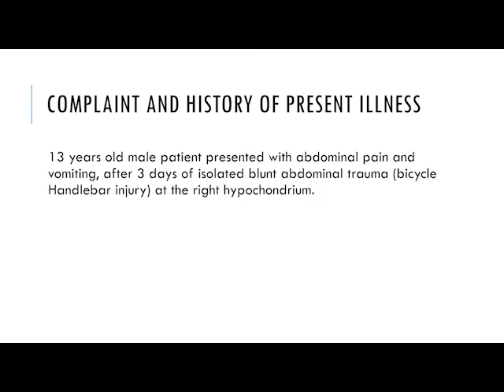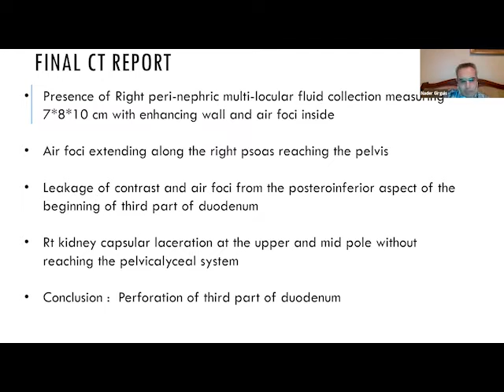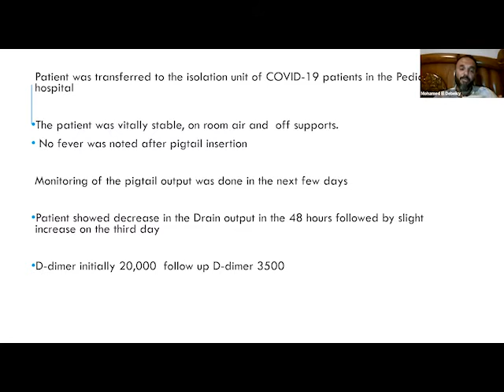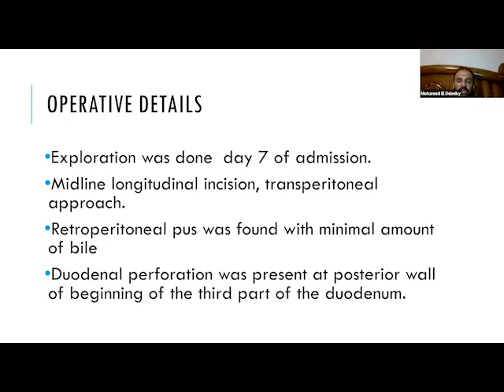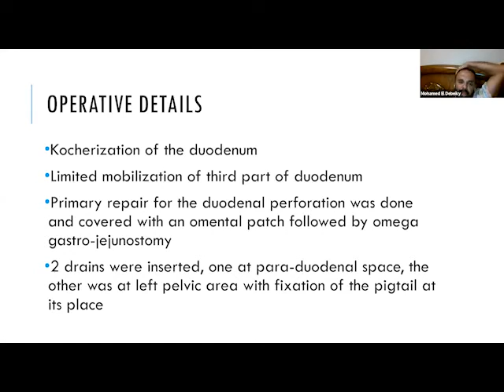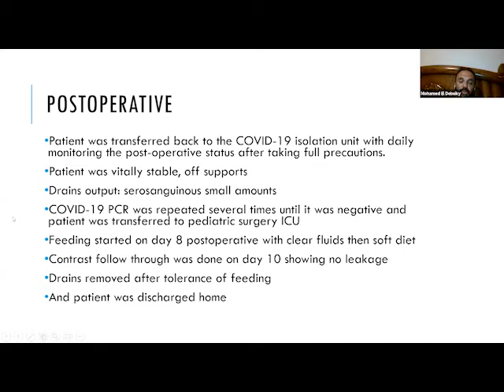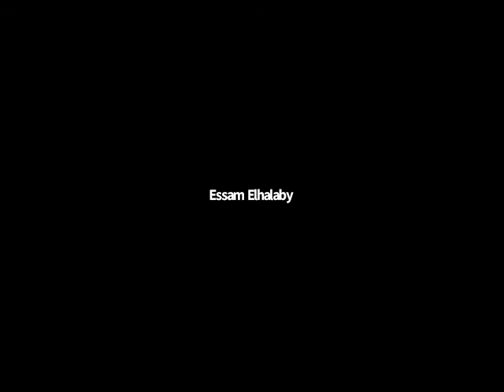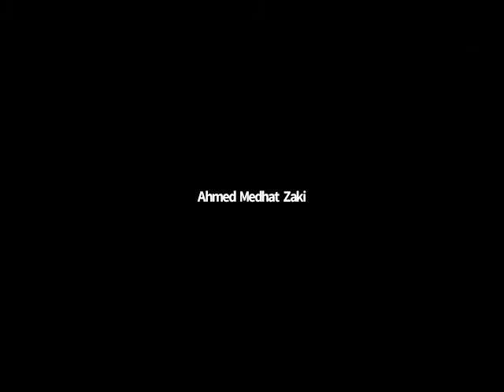Ain Shams Pediatric Surgery Online Meeting: Case-based discussion, Duodenal Injury in Children